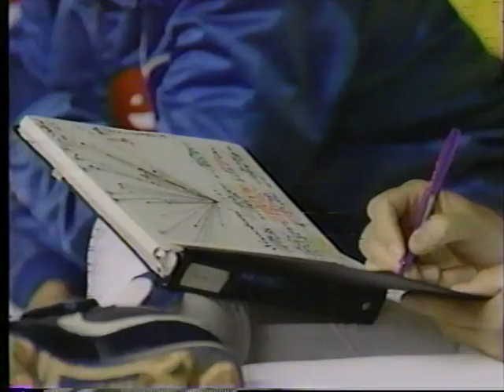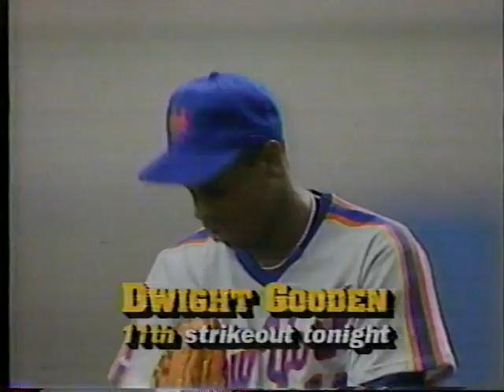Mets vs Expos (9-16-1987)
The Mets play the Expos on this SportsChannel telecast from September 16, 1987; Ralph Kiner and Tim McCarver describe a vintage Doc Gooden start as Darryl Strawberry and baseball madman Lenny Dykstra do some things.